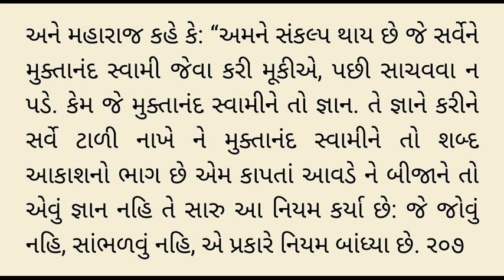Gunatitanand swami ni vato 207 - Pra 1 - Rameshbhai Dave - ગુણાતીતાનંદ સ્વામી ની વાતો